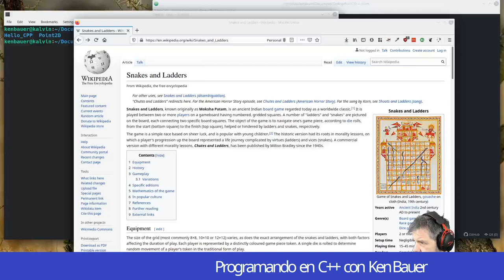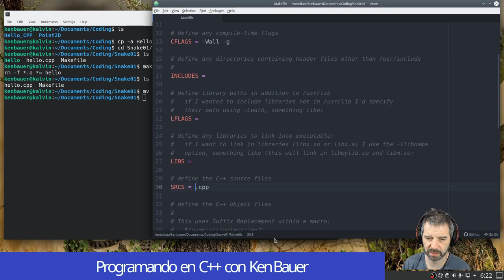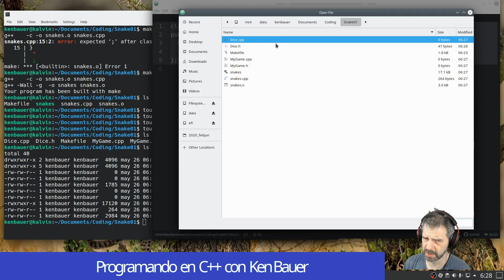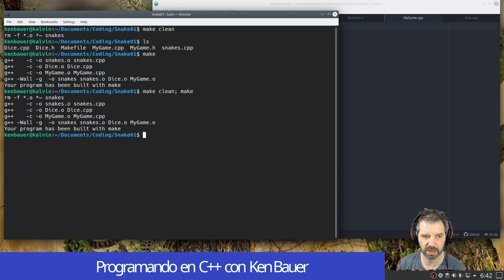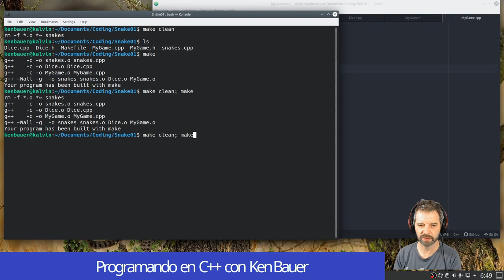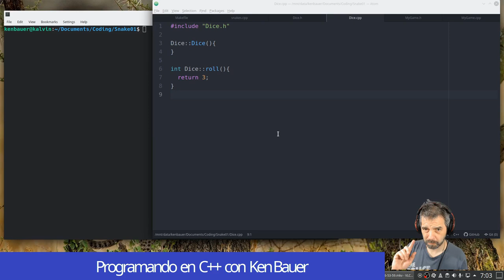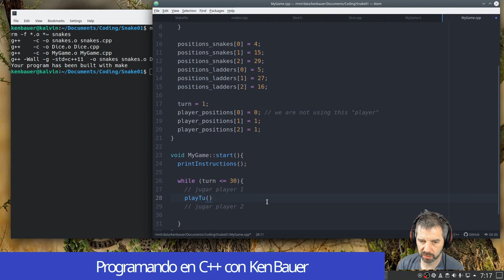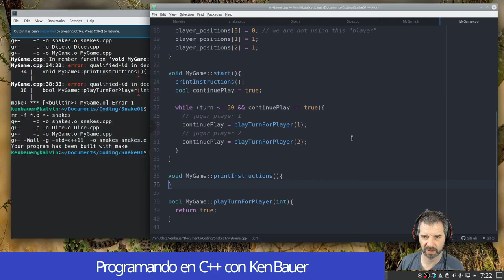Programando en C++ - Snakes versión 1, parte 1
Nota importante, en mi constructor de Dice() , srand debe llamar a time(0), entonces:
srand(time(0));

Primer parte de mi "solución" de la tarea de Snakes versión  1 para mi curso de TC1030 en el Tec de Monterrey.

Programando en C++ es una serie de videos cortos principalmente para mis alumnos del Tecnológico de Monterrey pero un recurso abierto para todos.